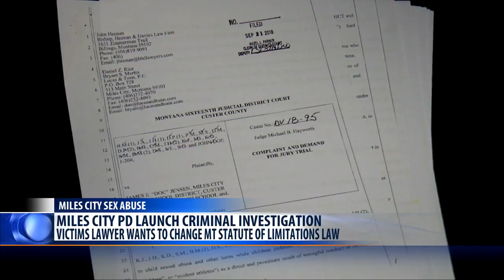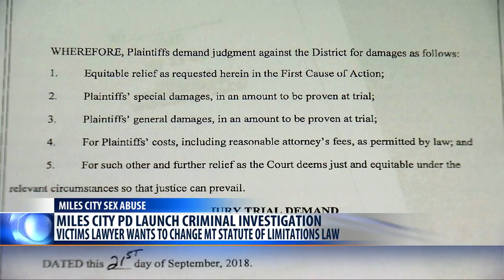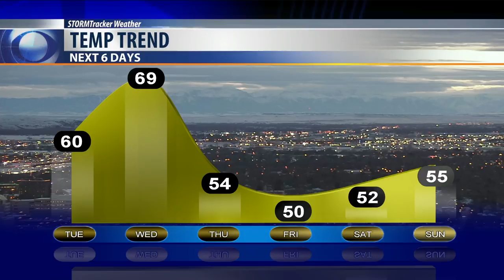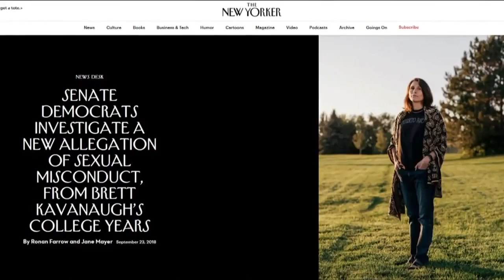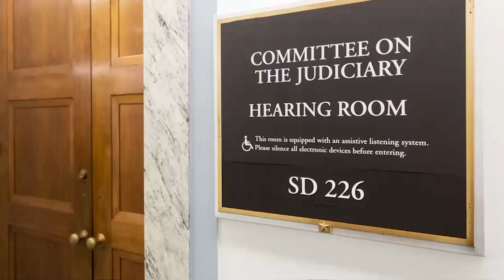Q2 10 p.m. Top Stories with Jeanelle Slade, Monday 9-24-18